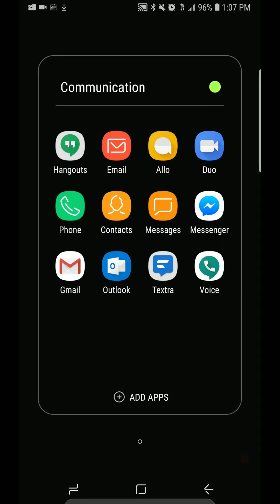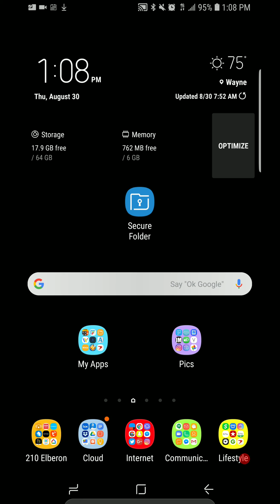Set-up Group Text Replies to Respond to Sender Only (Android)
Set-up Group Text Replies to Respond to Sender Only